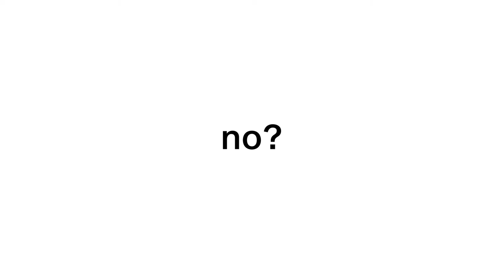SUPERSALONE ITA CHAIR